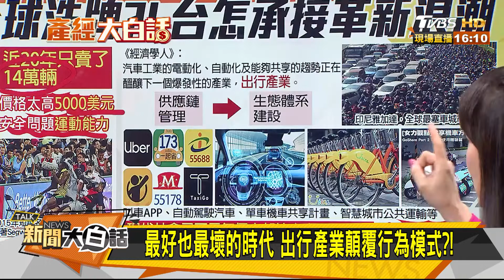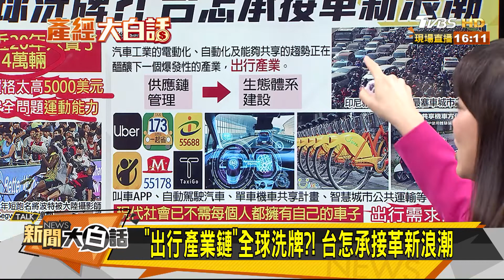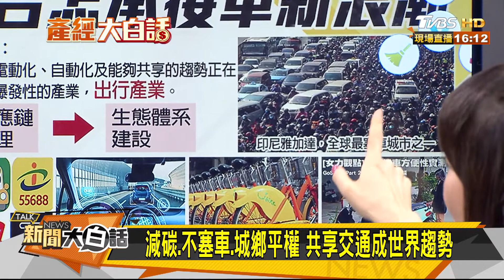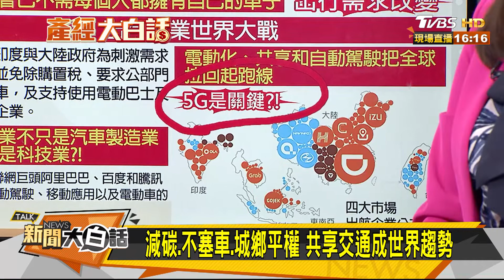最好也最壞的時代 出行產業顛覆行為模式？！ 新聞大白話 20200702